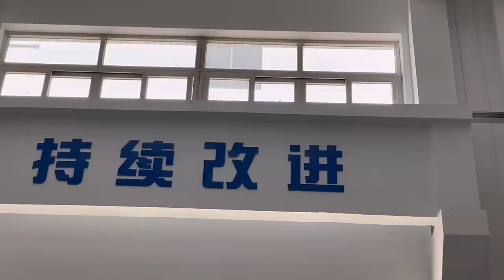The real camera of the factory 1